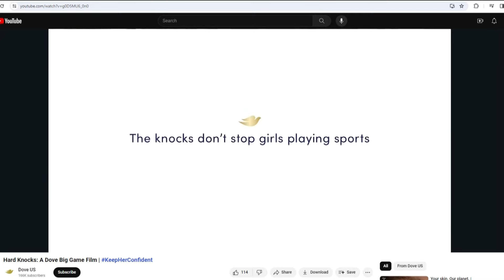Examining unrealistic beauty standards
Dr. Sarah Paper joined KARE 11 Saturday to talk about the impact of social media on women's and girl's mental health.